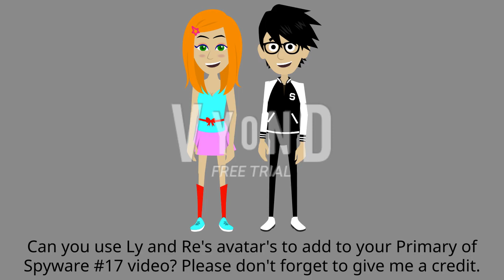For AdrianIsHere2005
AdrianIsHere2005, if you are watching this, can you use Ly and Re's avatar to add to your Primary of Spyware #17 video? Please don't forget to give me a credit. Ly's voice is Emma. And Re's voice is Joey.